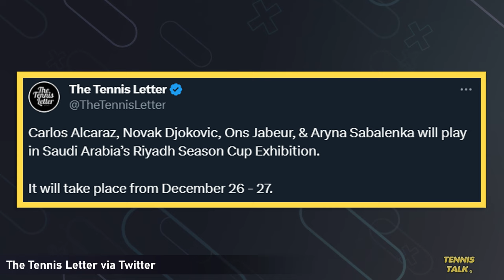Djokovic, Alcaraz to Play Controversial Saudi Exhibition | Tennis Talk News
Novak Djokovic and Carlos Alcaraz will play an Exhibition event in Saudi Arabia at the end of the year as reported by the Tennis Letter on Twitter. Saudi Arabia has been a constant topic in tennis throughout 2023 and seem to be happy throwing money into the sport to host these types of events. How big of a factor will Saudi Arabia be in tennis in 2024?

0:00 | Intro
0:22 | Tennis Letter Report
0:58 | Outro